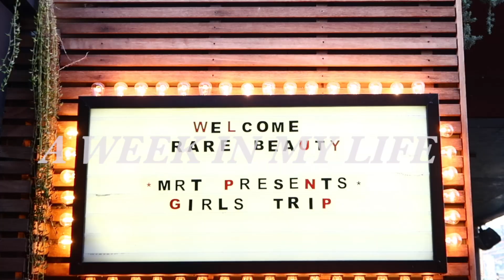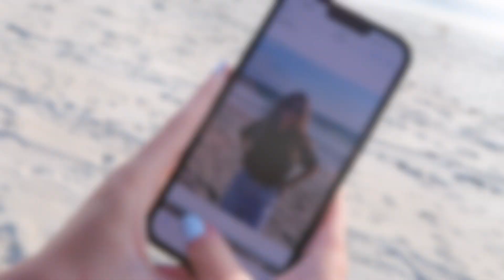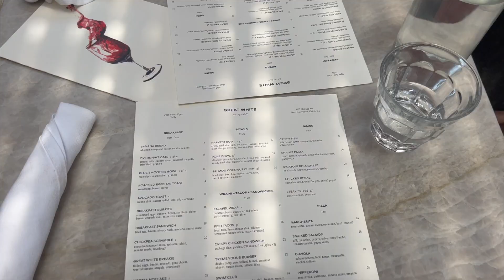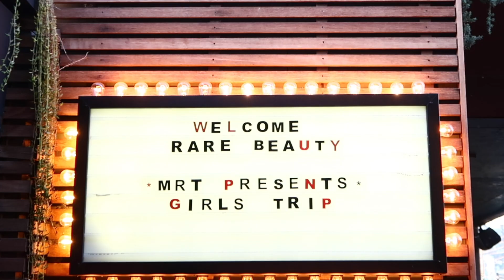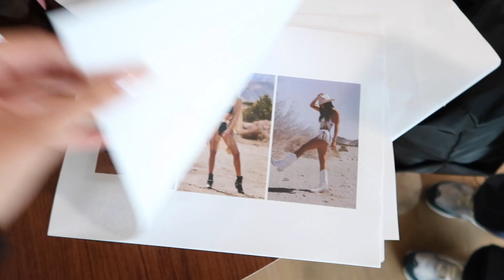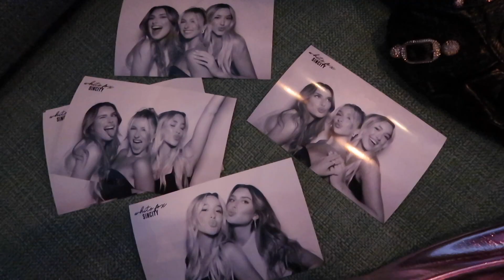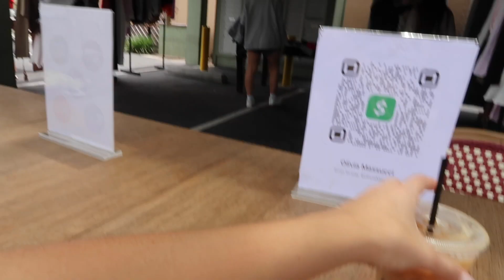A week in my life as a model/influencer in LA || Olivia Massucci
HIII loves! In this vlog I take you along through a fun week of what I do! Including photoshoots, Influencer events with Whitefox and Rare Beauty and a closet sale❤️ Im so blessed to do all of this

Hi I’m Liv! I’ve always enjoyed making videos and sharing bits and pieces of my life to look back on and hopefully inspire others! I’m still getting use to uploading more frequently and learning more about YouTube, so bare with me! I genuinely love creating content and social media is a great way to connect with so many of yall ! Sending lots of love to you ! Chase your dreams:))

modeling, influencer, california, explore, summer, photoshoots, influencer event, travel